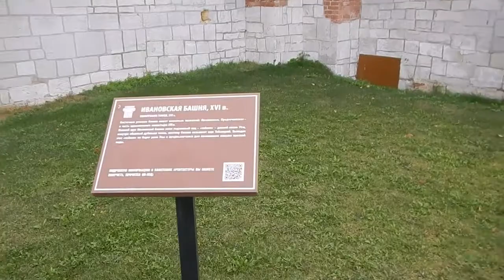Загадки Тульского кремля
путешествие это жизнь Тула